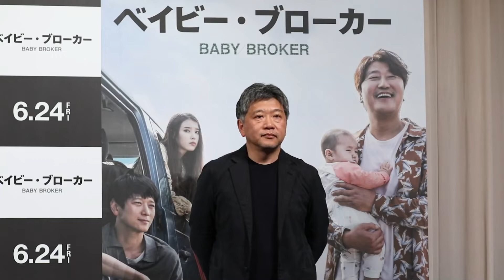ベイビー・ブローカーの是枝監督が会見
カンヌ国際映画祭のコンペティション部門に出品され、主演の韓国人俳優ソン・ガンホさんが最優秀男優賞を受賞した韓国映画「ベイビー・ブローカー」の是枝裕和監督が１３日、東京都内で記者会見を行った。【時事通信映像センター】